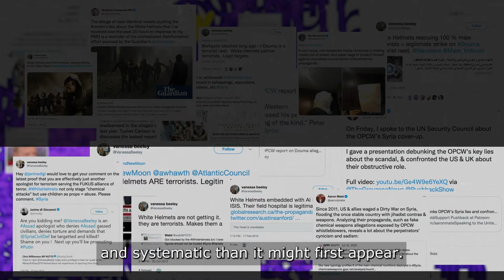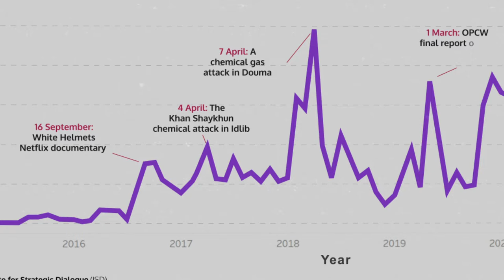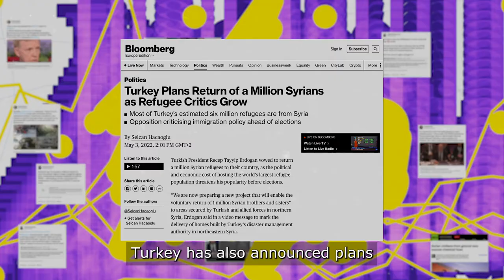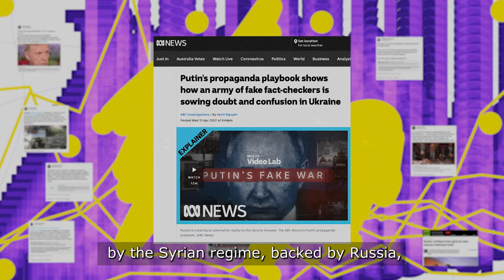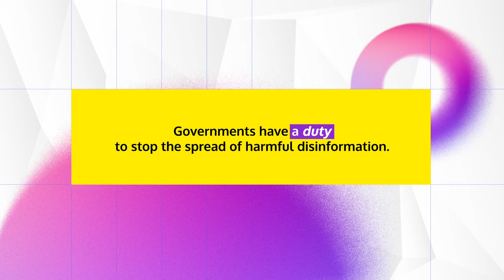Deadly Disinformation: How online conspiracies about Syria cause real-world harm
What impact does online disinformation on Syria have in the real world 🌍 and on real people?
and sign the petition demanding that social media companies take urgent action to stop the spread of deadlydisinformation